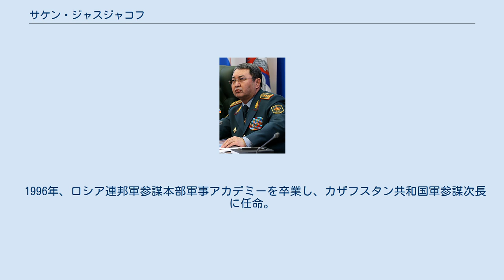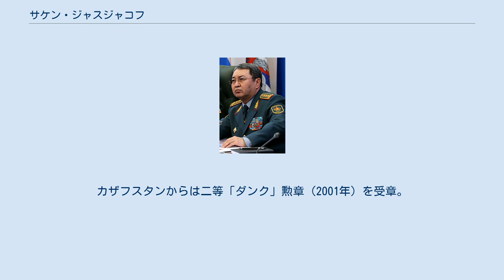サケン・ジャスジャコフ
サケン・ジャスジャコフ （Сәкен Әділханұлы Жасұзақов、1957年 - ）は、ソビエト連邦、カザフスタンの軍人。
スペツナズ出身。
中将。
カザフスタン共和国軍参謀長委員会議長（統合参謀本部議長）/国防第一次官。
 チムケント州チャルダル村出身。
 1978年、I.S.コーネフ名称アルマ・アタ高等諸兵科指揮学校を卒業し、偵察小隊長、部隊情報部長/参謀次長を歴任した。
 1981年10月～1983年、アフガニスタンに派遣され、中央アジア軍管区第22特殊任務旅団に基づき創設された第177支隊（偽装名「第2独立自動車化狙撃大隊」、通称「第2ムスリム大隊」）の情報部長を務めた。
 帰国後、沿バルト軍管区の偵察中隊長、独立偵察大隊参謀長を経て、駐モンゴル独立偵察大隊長となった。
 1990年、M.V.フルンゼ名称軍事アカデミーを卒業し、アルマ・アタ市アラタウスキー（後にソヴィエツキー）地区の民間防衛部参謀長/副部長に任命。
 1992年～1994年、カザフスタン国防省の課先任将校、参謀本部の課長を歴任。
 1996年、ロシア連邦軍参謀本部軍事アカデミーを卒業し、カザフスタン共和国軍参謀次長に任命。
事後、作戦業務担当参謀次長/局長、参謀本部作戦計画部長、作戦計画部長/作戦業務担当参謀次長、軍団参謀長/副軍団長を歴任。
2000年3月～2002年、国防省情報総局長。
 2002年1月～2004年12月、機動軍司令官。
2004年12月～2007年4月、東部地域司令部司令官。
 2007年～2009年、参謀長委員会第一副議長。
2009年4月1日～2010年3月11日、地上軍総司令官。
 2010年3月11日、国防第一次官/参謀長委員会議長。
 ソ連から赤星勲章（1982年）、三等「ソ連軍における祖国への奉仕に対する」勲章（1989年）を受章。
カザフスタンからは二等「ダンク」勲章（2001年）を受章。